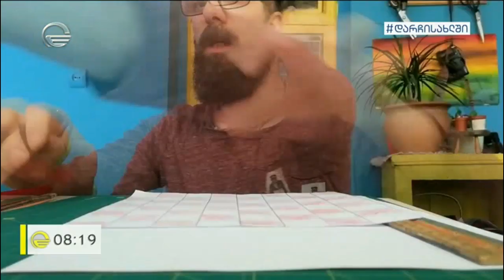ხელოვნების დისტანციური გაკვეთილები გიორგი ლიპარიშვილისგან